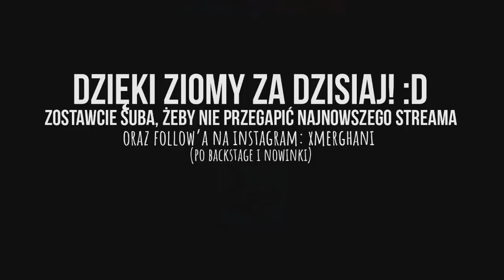Boxdel i Mergani zapomnieli wyłączyć streama